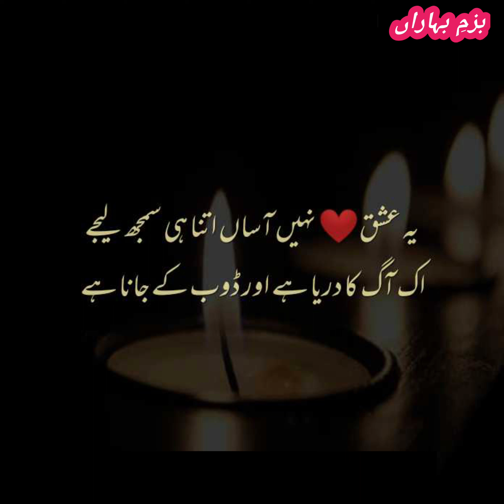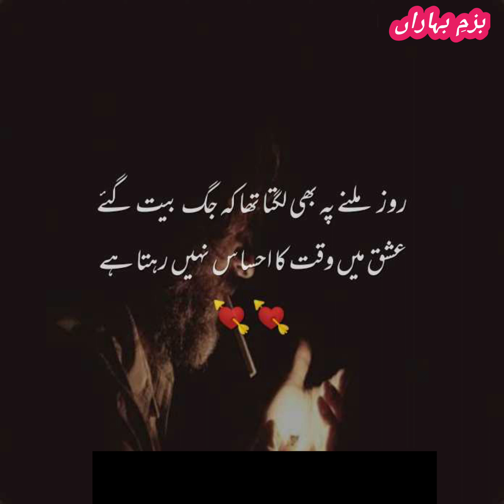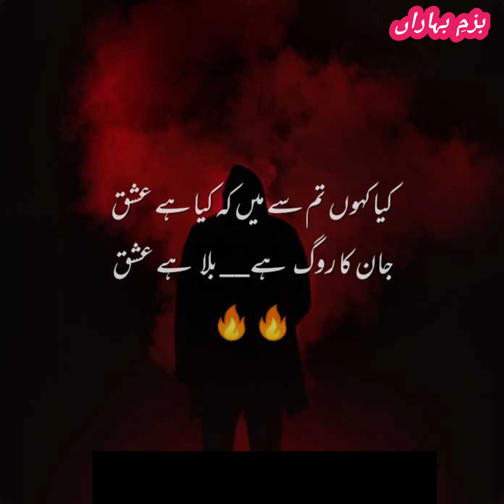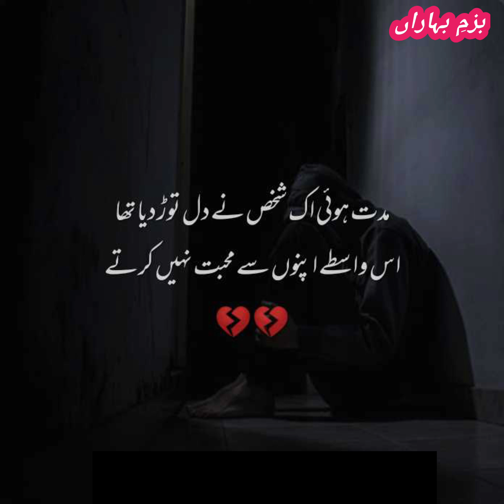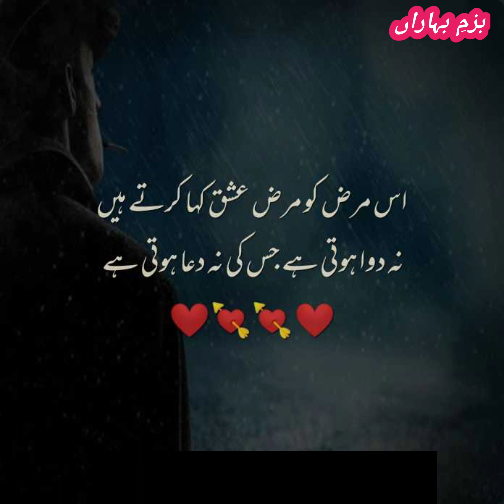Asi tereya dukha dy mary thorri thorri peen lg pe/ اسی تیرےآں دُکھاں دےمارے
Bazmy Baharaan , Very best and beautiful Gazal , Very excellent Gazal
Asi tereya dukha dy mary thorri thorri peen lg pe/ اسی تیریاں دُکھاں دےمارےتھوڑی تھوڑی پین لگ پے